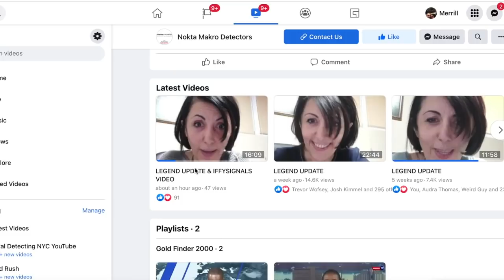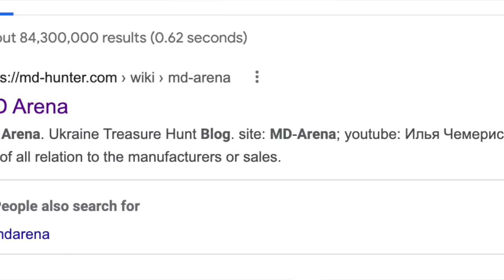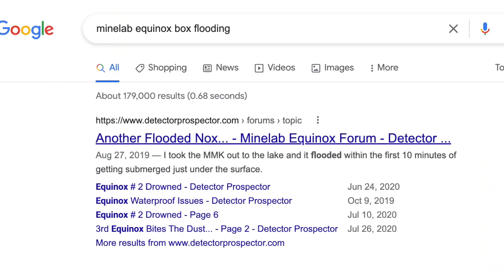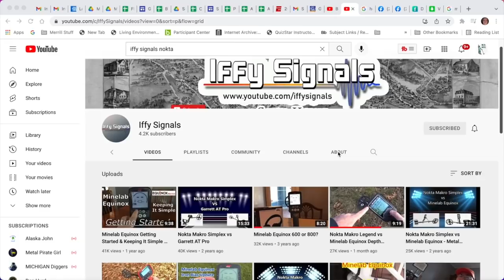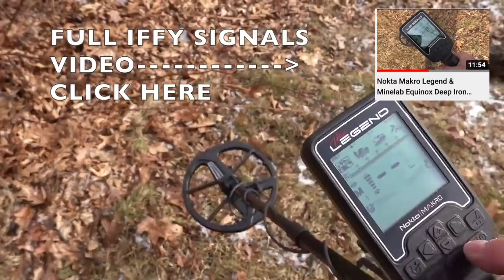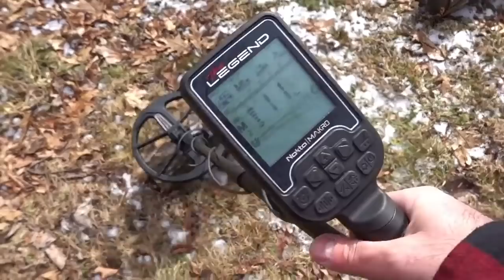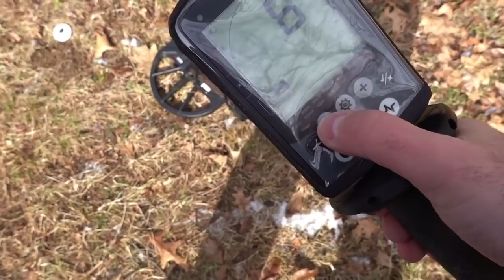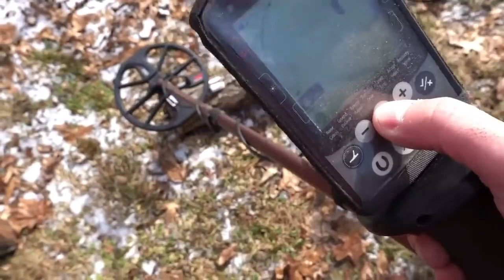Nokta Makro Legend Update & The Iffy Signals Controversy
It seems that the Nokta Makro Legend starts to ship this week (the week of February 21, 2022). One of its testers Iffy Signals released a very telling target separation iron bias test that the Nokta Makro Legend did not pass.

at checkout and WATCH WHAT HAPPENS!